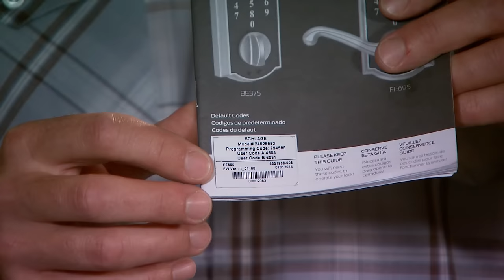How To Program Your Schlage Touch™ Keyless Touchscreen Deadbolt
This video will show you how to program your Schlage Touch™ Keyless Touchscreen Deadbolt.